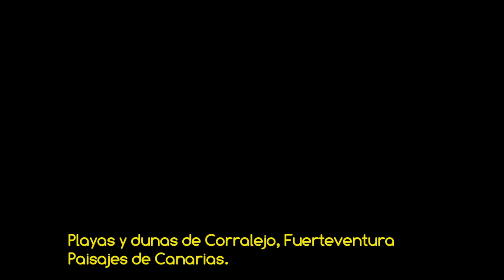VSC - Playas y dunas de Corralejo - Fuerteventura - Paisajes de Canarias HD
Vídeo de la serie "Volando sobre Canarias" reconociendo las playas y dunas de Corralejo, en el municipio de La Oliva, al nordeste en la isla de Fuerteventura, amenizado con música original y libre de derechos, del grupo musical Silent Partner "Tucson". IMÁGENES PROPIEDAD DE MAS VIDEOS Y FOTOS AÉREAS DEL ARCHIPIÉLAGO EN LA WEB DE FOTOS AÉREAS MAS COMPLETA DE CANARIAS. RESERVADOS TODOS LOS DERECHOS.